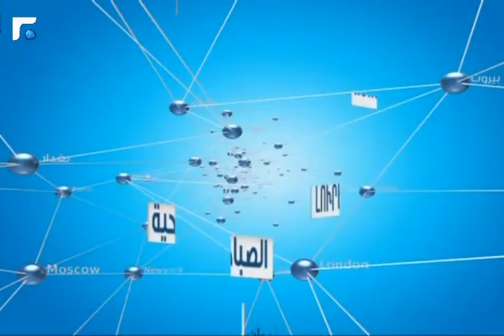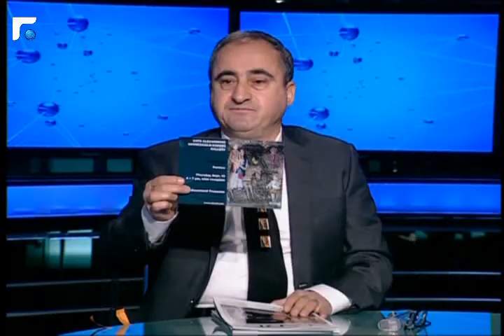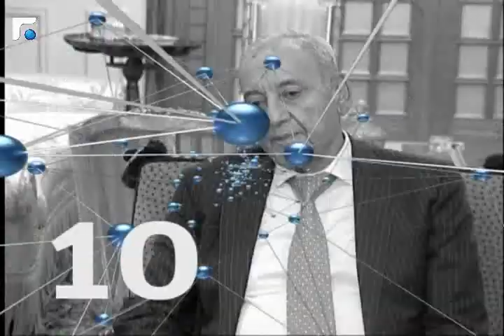النشرة الارمنية Armenian News - հայկական լուրեր - 16/10/2013